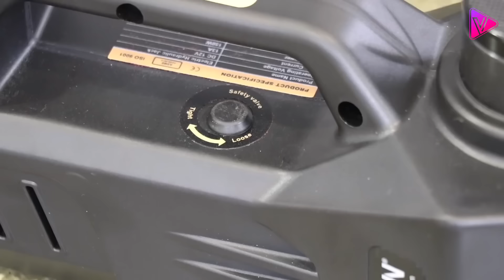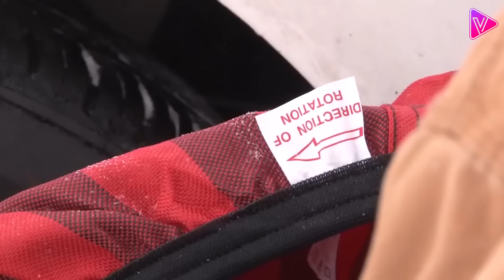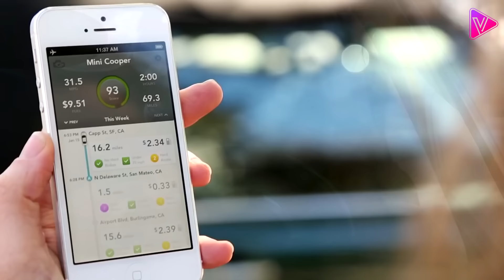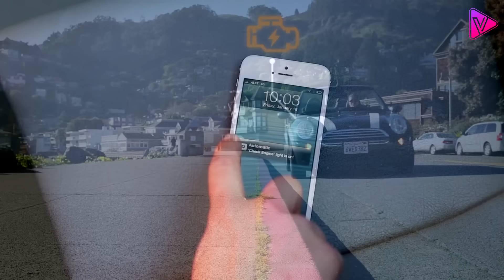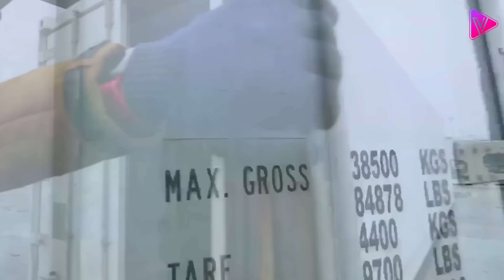10 إختراعات تكنولوجية عبقرية , ستنقل سيارتك لمستوى آخر .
أصبحت السيارات بمختلف أنواعها جزء لا يتجزأ بكل انواعها سواء الخاصة او العامة
و لكن فى السيارات الخاصة يمكننا اضافة بعض التغيرات البسيطة و الغير مكلفة والتى
نظرتك تماما لسيارتك و جعلها اكثر كفائة و راحة ورفاهية فى هذا الفيدي سوف نستعرض
معكم عددا من الاختراعات و الاكسسوارات الخاصة بالسيارات  التى اذا امتلكتها سوف  تنقل
سيارتك لمستوى آخر و جعلها اكثر اعتمادية و روعة  سواء كانت سيارتك من السيارات